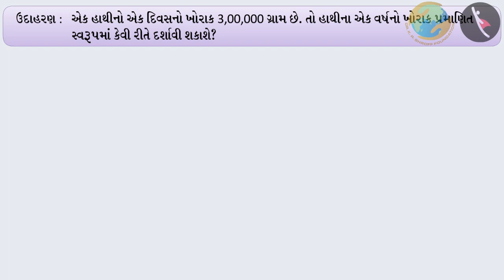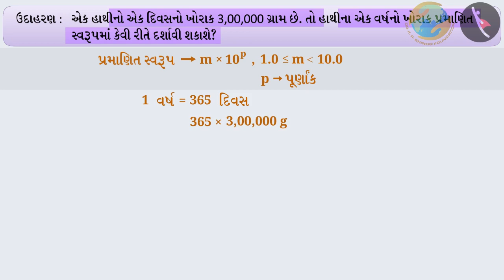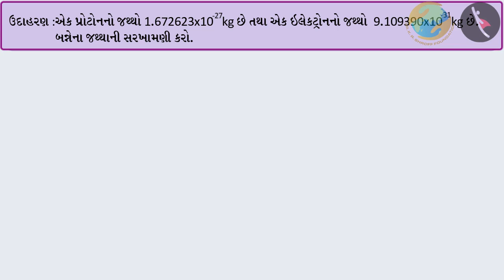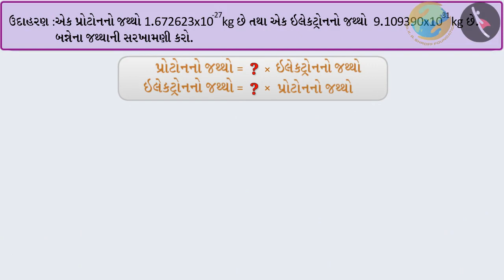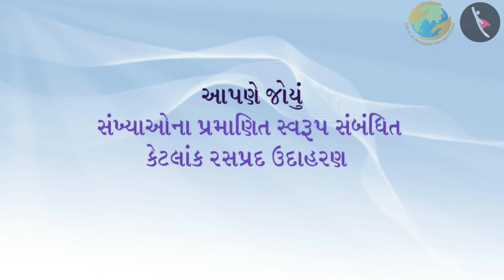સંખ્યાઓનું પ્રમાણિત સ્વરૂપ | ભાગ ૨/૩ | પ્રકરણ ૧૨ | ધોરણ ૮ | ગણિત | ઘાત અને ઘાતાંક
સંખ્યાઓનું પ્રમાણિત સ્વરૂપ | ભાગ ૨/૩ | પ્રકરણ ૧૨ | ધોરણ ૮ | ગણિત | ઘાત અને ઘાતાંક  | સંખ્યાઓનું પ્રમાણિત સ્વરૂપ | ધોરણ VIII | GCERT |

Standard form of numbers | Exponents & powers | Grade VIII | GCERT | Exponents and Powers

In this video, we will discuss problems related to Standard form of numbers.

ઘાત અને ઘાતાંક About TicTac Learn - We firmly believe that education is the greatest equalizer of all!
drkrsf
krsf videos
ttl guj
ttl videos
TTL